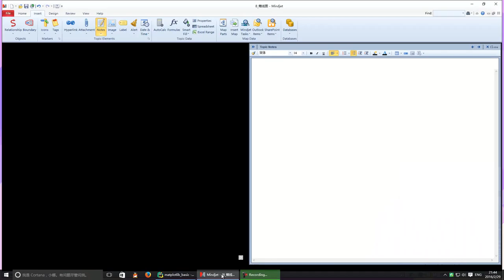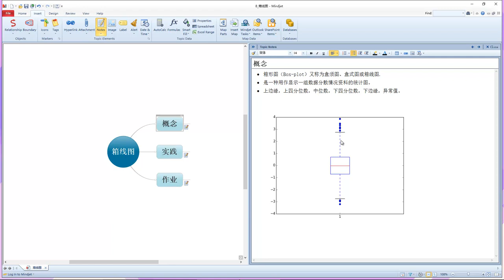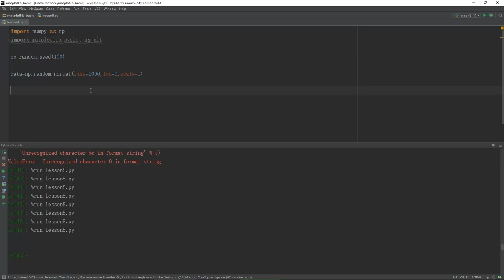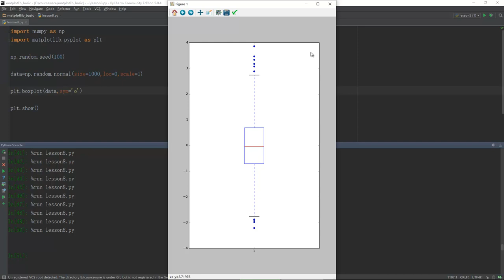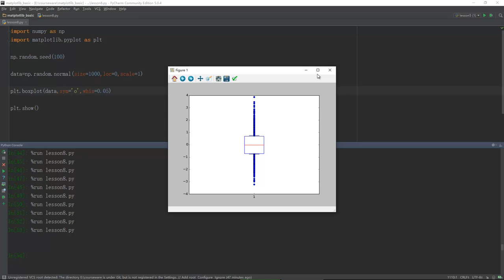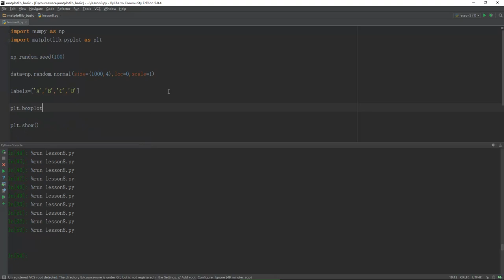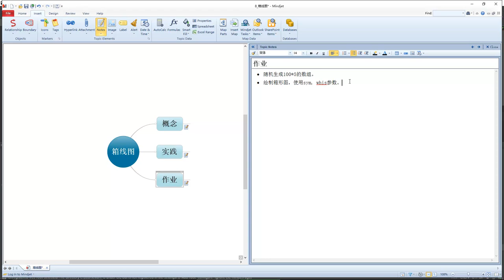Python数据可视化分析 matplotlib 8 箱形图 mp4